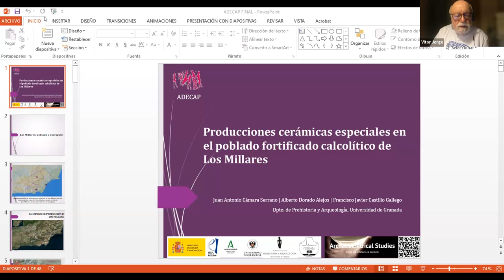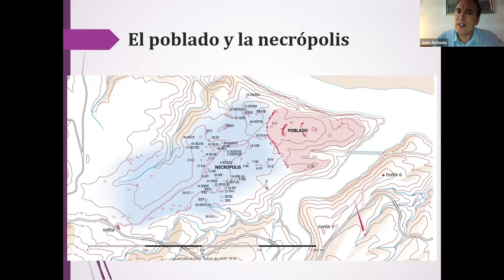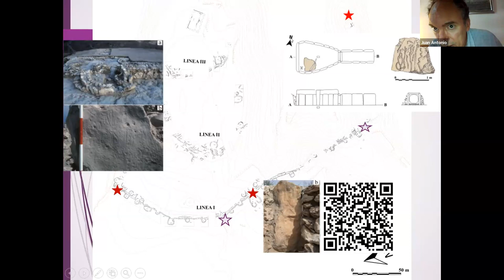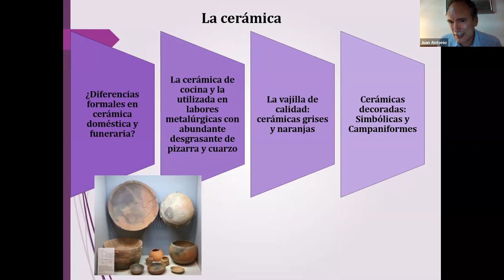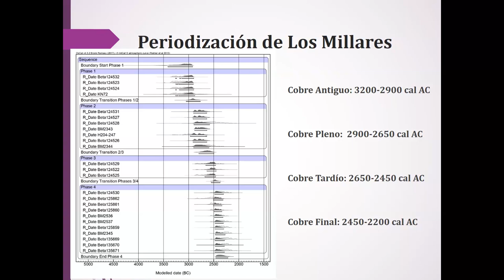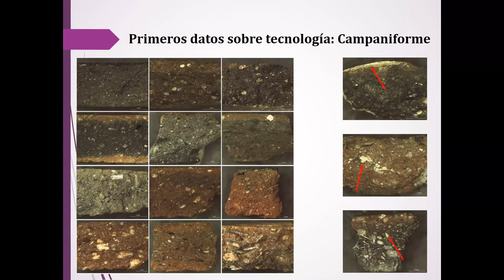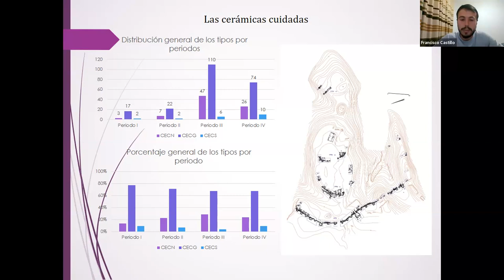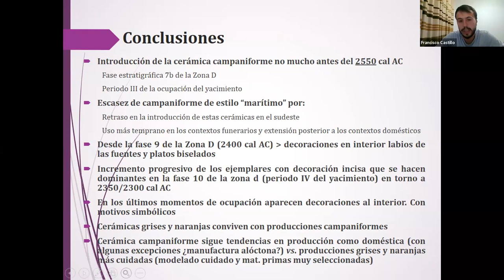PRODUCCIONES CERÁMICAS ESPECIALES EN EL POBLADO FORTIFICADO CALCOLÍTICO DE LOS MILLARES (ALMERÍA)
ADECAP - Associação para o Desenvolvimento da Cooperação em Arqueologia Peninsular (Porto, Portugal) - associação cultural e científica sem fins lucrativos
Promoveu a  Conferência aberta, por zoom
Em 20 de setembro de 2023, às 21,30 h (hora de Portugal)

sobre o seguinte tema:

"Producciones cerámicas especiales en el poblado fortificado calcolítico de Los Millares"

Por Juan Antonio Cámara Serrano,  Alberto Dorado Alejos Y Francisco Javier Castillo Gallego

Resumen: El poblado fortificado calcolítico de Los Millares (Santa Fe de Mondújar, Almería), ocupado entre 3200 y 2200 cal AC aproximadamente, muestra a lo largo de su amplia secuencia, una serie de cambios en las producciones cerámicas que afectan también a los recipientes más cuidados, simbólicos y de prestigio. No sólo las producciones de este tipo de las fases más antiguas (cerámicas gris, naranja y simbólica) desaparecen con la irrupción de los recipientes campaniformes sino que las técnicas empleadas para la realización de estos últimos también cambian a lo largo de la segunda mitad del III milenio cal A.C. En este trabajo se ofrecerá una síntesis de las características técnicas de estos tipos de recipientes y se presentará un marco cronológico concreto para su evolución a partir de nuevas dataciones raciocarbónicas.

Agradecimientos: Producción artesanal y división del trabajo en el Calcolítico del Sudeste de la Península Ibérica: un análisis a partir del registro arqueológico de Los Millares (PARTESI) (PID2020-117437GB-I00/AEI/10.13039/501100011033), financiado por el Ministerio de  Ciencia e Innovación.

Autores:
Juan Antonio Cámara Serrano es Profesor Titular del Área de Prehistoria en la Universidad de Granada.

Alberto Dorado Alejos es Profesor Ayudante Doctor del Área de Prehistoria y responsable del Laboratorio de Arqueometría del Departamento de Prehistoria y Arqueología de la Universidad de Granada.

Francisco Javier Castillo Gallego tiene el grado y el máster en Arqueología por la Universidad de Granada (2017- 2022). Actualmente, se encuentra realizando su tesis doctoral con un contrato de Formación Personal Investigador (FPI), vinculado al proyecto I+D+i “Producción artesanal y división del trabajo en el Calcolítico del Sudeste de la Península Ibérica: un análisis a partir del registro arqueológico de Los Millares (PARTESI) (PID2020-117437GB-I00/ AEI/ 10.13039/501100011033)”, financiado por el Ministerio de Ciencia e Innovación (España) y cuyo IP es Juan Antonio Cámara Serrano.

Os nossos agradecimentos aos autores, a quem pertence a imagem usada como miniatura deste vídeo. Apresentação dos autores por Ana Margarida Vale, doutora em Arqueologia, vice-presidente da ADECAP.